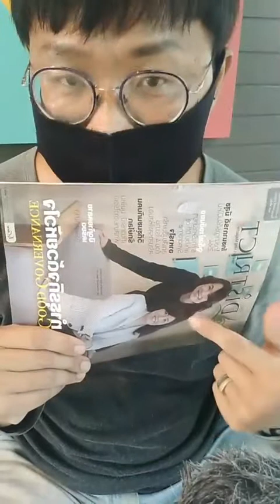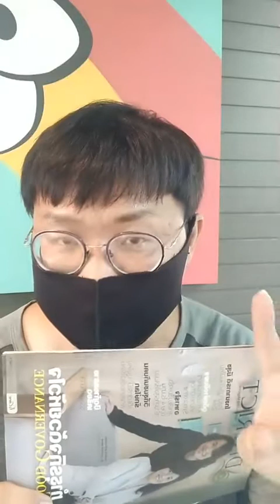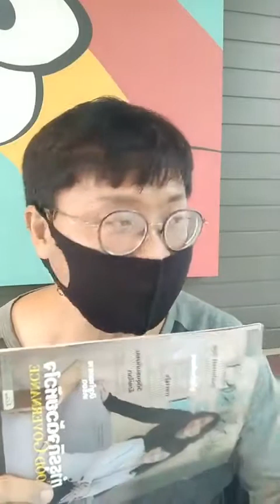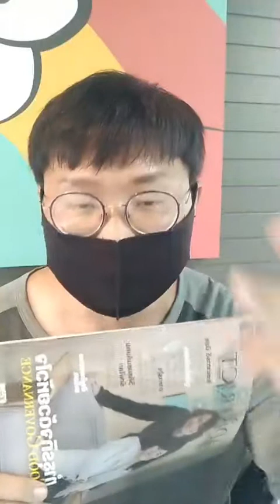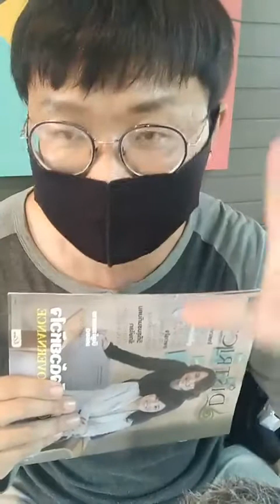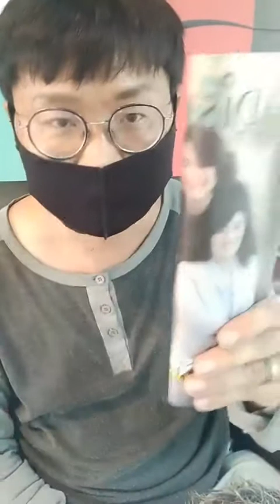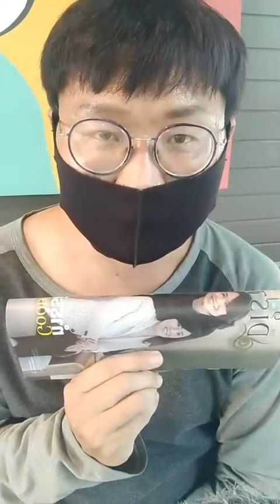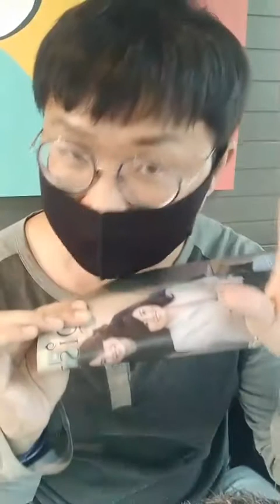5 เทคนิคที่ฟังภาษาอังกฤษในสถานการณ์จริง - อ.บี ฟังภาษาอังกฤษจากความรู้สึก บางแสน ชลบุรี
1. SPYH SET ชุด E-Book + Audio Book "พูดภาษาอังกฤษจากความรู้สึก"
Speaking English from Your Heart
คลิก

2. คัมภีร์ E-Book พูดภาษาอังกฤษจากความรู้สึก
คลิก

3. Audio Book หนังสือเสียง พูดภาษาอังกฤษจากความรู้สึก
คลิก

คอร์สออนไลน์ TeacherBeever x Skillane.com
1. พูดภาษาอังกฤษจากความรู้สึก Speaking English from Your Heart

2. ออกเสียงชัด ชิว เติมสำเนียงภาษาอังกฤษได้อย่างใจ
Pronunciation from Your Heart

3. ฟังภาษาอังกฤษจากความรู้สึก Listening English from Your Heart

หรือสั่งหนังสือเสียง/ E-Book ได้ตามแพล็ตฟอร์มต่าง ๆ เช่น
MebMarket, Ookbee/ ซีเอ็ด/I Book/ Amazon Kindle/Hytexts.com

ชื่อ Srechaiyapornkanok

-ติดตาม เพจ พูดภาษาอังกฤษจากความรู้สึก

-ติดต่อวิทยากร/อบรมองค์กร/Workshop
Line: @teacherbeever (มี @ข้างหน้าด้วย)
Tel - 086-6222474